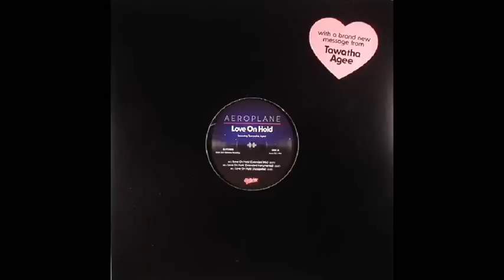Aeroplane - Love On Hold (Extended Mix)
Aeroplane - Love On Hold (Extended Mix) : Label - Glitterbox : Released - 11th May 2017 : BUY